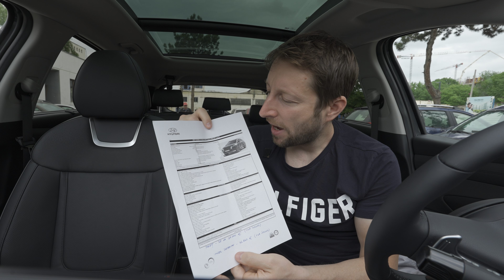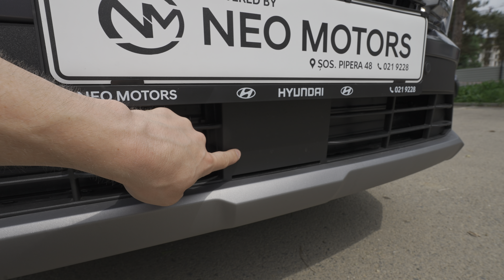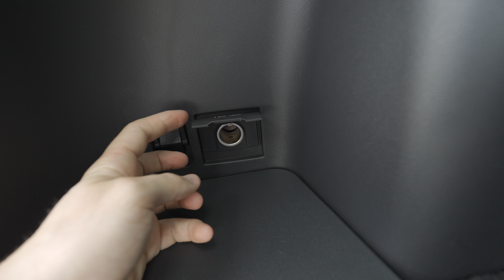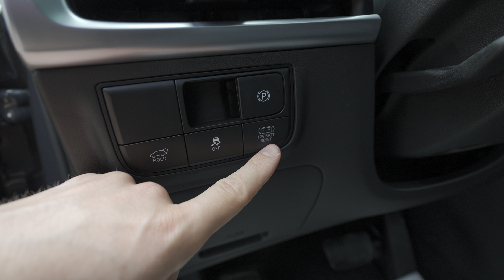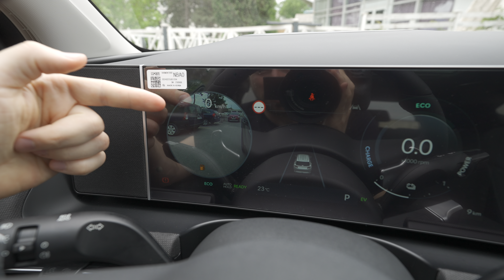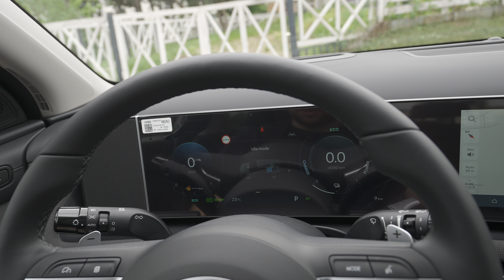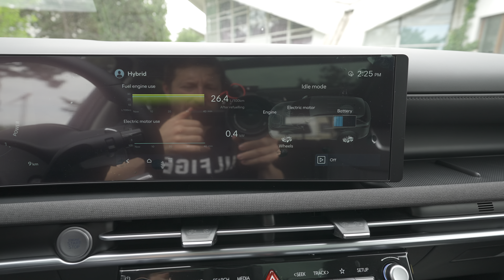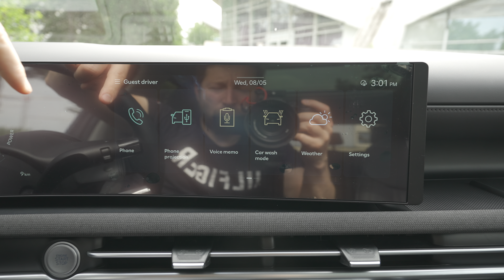New Hyundai Tucson Facelift 2025 Review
Hyundai Tucson
CO2 emissions (WLTP): 149 g/km
Consumption (WLTP): 5.6 l/100 km
Acceleration 0 - 100 km/h: 8.3 sec
Top speed: 193 km/h
Gross battery capacity: 1.49 kWh
230 Hp | 265 Nm
1598 cm3 | 4 Cyl.Inline
Trunk space : 616 l -1795 l
Fuel tank capacity: 52 l
Length: 4500 mm
Width: 1865 mm
Height: 1651 mm
Wheelbase: 2680 mm
Ground clearance: 170 mm
Drag coefficient (Cd): 0.315
Turning circle: 10.92 m
6 gears, automatic transmission
Front suspension Independent, type McPherson with coil spring and anti-roll bar
Rear suspension Independent multi-link spring suspension with stabilizer